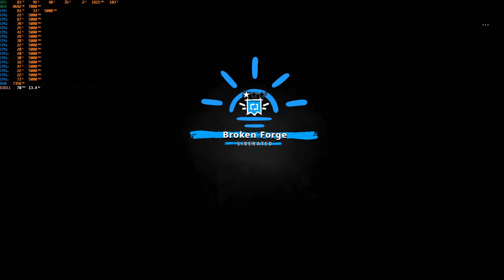Far Cry New Dawn (Ultra Settings) - i9 9900k 5.0 + RTX 2080TI - 2160P(4K)